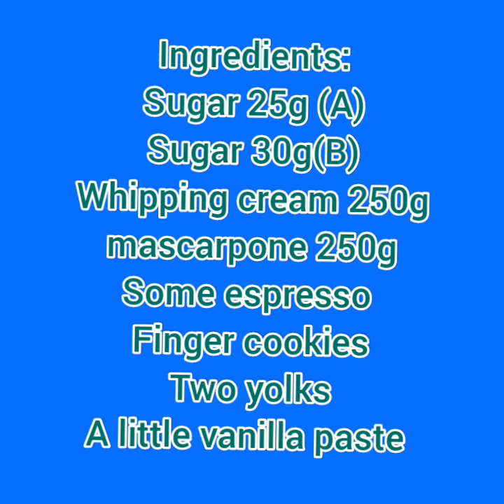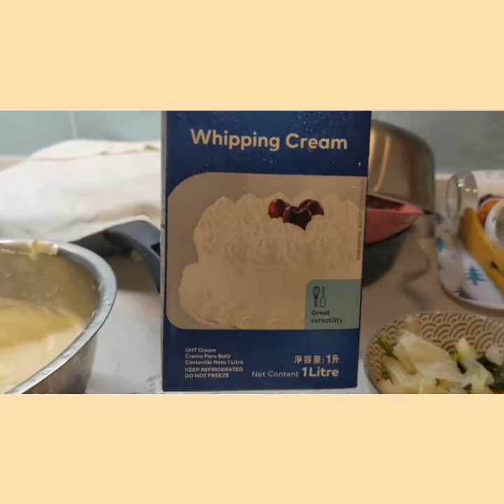自己作做提拉米蘇，超簡單又好吃！Making home-made tiramisu is so easy!